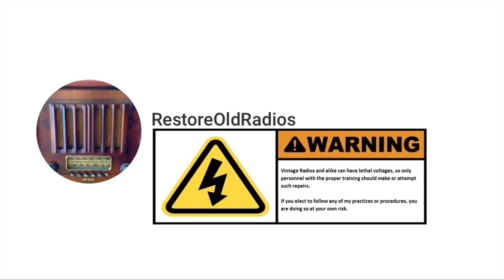Harman Kardon - Model 01D430 Multimedia Speaker System Repair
Addressing a loud popping noise on my harman/kardon - model 01D430 Multimedia Speaker System. Also, showing how to open the case to access the power supply and audio amplifier.